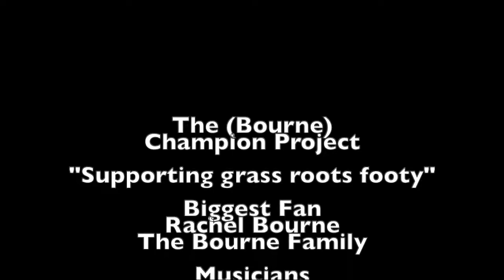Bourne Champion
Inspired by Cancer survivor / awareness advocate Luke Bourne and his mindset towards life and advocacy for "grass roots football". I wanted to create something that gave back him and wife, Rachel Bourne, to let them know how inspiring, motivational and how many people they have a positive impact on from what they are doing.

Assembling a team of colleagues and friends that have been touched by the pair and have their own inspiring stories I decided to record a cover song which reflects both his attitude toward life. and his support for grass roots football. The track is Carrie Underwoods "The Champion", which she performed at the Superbowl 2017.

With the aid of Rachel we set to record the track and video right under Lukes nose without him being aware of what was going on in the background.

The idea to show Luke on presentation day for the
"Noosa Dolphins" (rugby) - Under 13's. in front of the team, parents and coaches.

The result was absolutely amazing and topped off a presentation day that Luke, Rachel and the Noosa Dolphines will never forget.

Covered Song: The Champion - Carrie Underwood